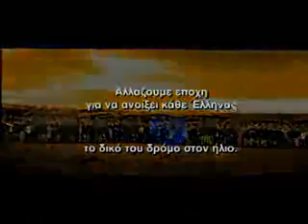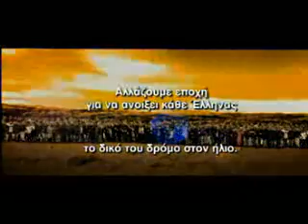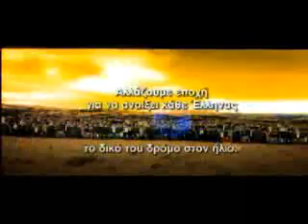Εκλογική καμπάνια ΠΑΣΟΚ 2004 (PASOK Eklogiki Kampania 2004)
To τηλεοπτικό δεκάλεπτο του ΠΑΣΟΚ για τις Εθνικές Εκλογές της 7 Μαρτίου 2004.